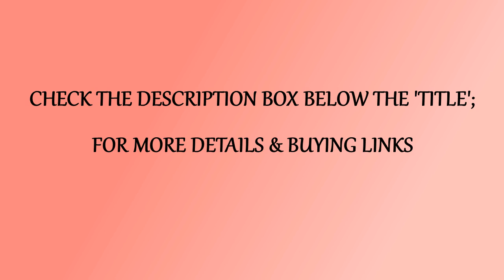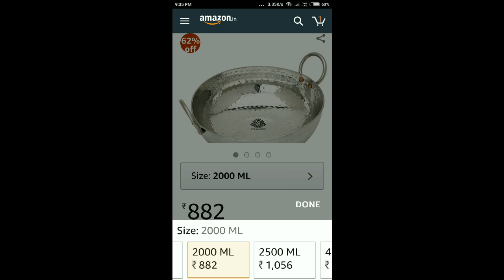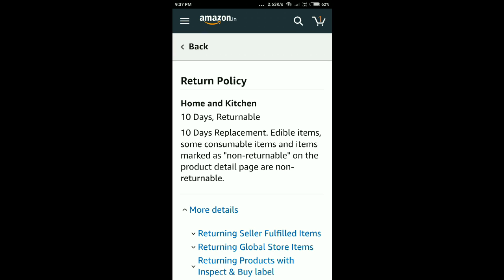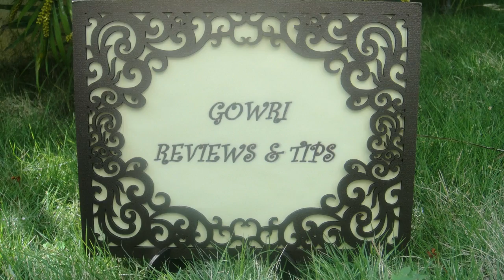Available In Amazon | Round Bottom Stainless Steel Kadai | Gowri Reviews And Tips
To buy this product in Amazon online shopping click the below link.. Different sizes are available

This Kadai is available in Salem

Address
Bharathi super market mall
Hasthambati
Salem

Gowri Samayalarai

Presto
Kitchen Towel 80 Pulls × 2 Rolls

Presto
Kitchen Towel 80 Pulls one Roll